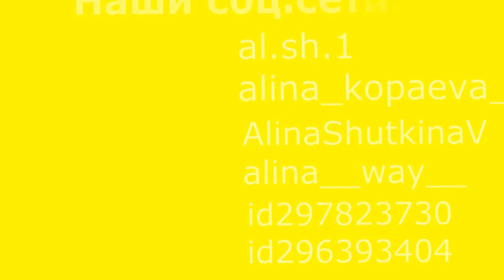!Премьера нового видео! // Alina Kopaeva & Alina Shutkina//